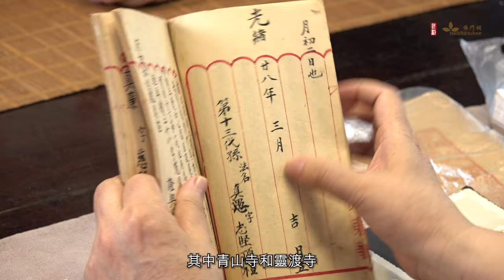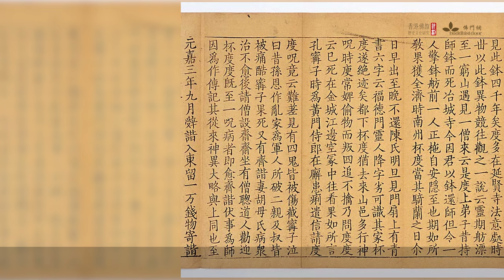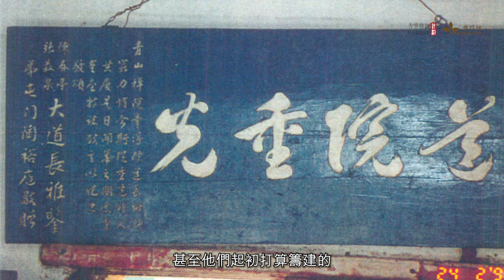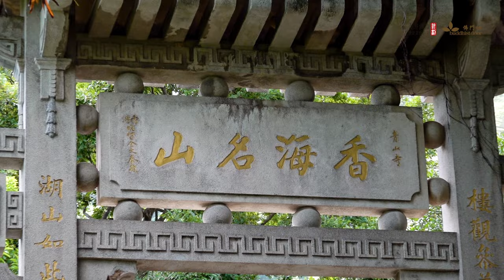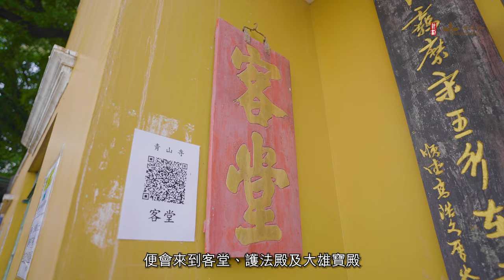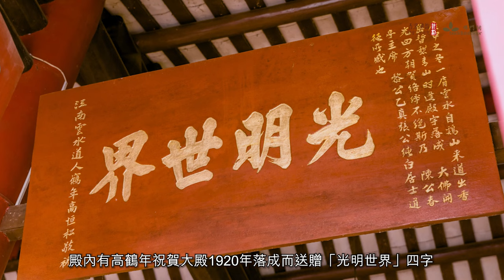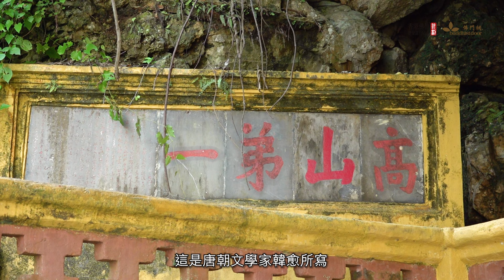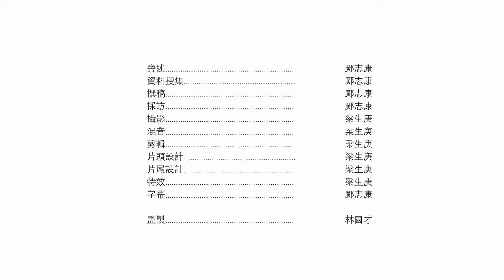香港佛教起源要從杯渡禪師來到屯門講起 於是1500年後青山有了一座青山寺 但開山祖師原來本身是道長？「梵宇初拓」紀錄片系列第一集 與你追尋百年古剎根源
香港佛教歷史文化研究計劃 梵宇初拓 青山寺 若要談香港佛教起源，一般都會提到所謂「三大古剎」，分別是青山寺、凌雲寺和靈渡寺。其中青山寺和靈渡寺相傳與杯渡禪師有關。其實我們現在看到的這三所寺院，都是在過去百多年間，歷經修葺、擴建，甚至重新建設，才呈現出今天的面貌。「梵宇初拓」紀錄片系列一連六集，帶領大家走訪這三所寺院，探討其歷史源流、弘法發展及未來路向，希望能增加大眾對香港佛教歷史的認識。

在這三間古剎中，相傳青山寺是歷史最悠久的。有學者相信，這裏已有差不多1600年歷史。青山寺位於香港新界屯門區的青山。歷來青山有不少古稱，如杯渡山。 杯渡山顧名思義直接以杯渡禪師命名。禪師是南北朝劉宋時代人，後來渡海南下，來到屯門憩息，繼而築居修行，將佛教傳到香港。

杯渡禪師離港後，他在青山上所停留下的足跡，早已不復存在。之後有好幾百年，我們也無法確定青山是否建有道場直。到二十世紀初陳春亭的出現，才有我們如今熟悉的青山寺⋯⋯

＊本影片拍攝日期為2022年底
＊編按：6：03應為「二月初八佛出家日」。

00:00 「梵宇初拓」紀錄片系列簡介
00:57 青山
01:28 青山歷來古稱
01:50 杯渡禪師
03:18 陳春亭是誰
05:00 陳春亭捨道入佛
06:09 王明高談青山寺祖堂
07:33 寺內建築掠影
07:55 香海名山牌樓與金文泰爵士
08:34 山門
08:49 四天王像與觀成法師
10:42 客堂
10:54 護法殿
11:06 青山散步專頁Dennis談彌勒佛畫像
11:42 續護法殿
11:49 龍骨
12:18 大雄寶殿
12:33 周錦祥談三寶佛復修
13:19 大殿內牌匾與楹聯
13:46 銅鐘
13:53 殿頂藝術裝飾
14:13 王明高談殿頂藝術裝飾
16:40 杯渡岩、化龍岩
16:56 「高山弟一」碑刻
17:49 杯渡禪師像
18:38 鳴謝及工作人員名單

承蒙下列機構及人士鼎力協助，謹此致謝：

青山寺慈善信託理事會
香港佛教聯合會
香港佛教真言宗居士林
香港佛教真言宗女居士林
Dennis@青山散步
黃佩佳後人

策劃：鄺志康
旁述：鄺志康
編輯：鄺志康
攝影：梁生庚
後期製作：梁生庚
監製：林國才

【佛門網】致力提倡正信佛教，淨化心靈，貢獻社會，造福眾生。
如您認同我們的工作，歡迎捐助，支持我們的弘法事業。

＊本影片內置字幕，在播放框右下方按「CC」圖示即可。